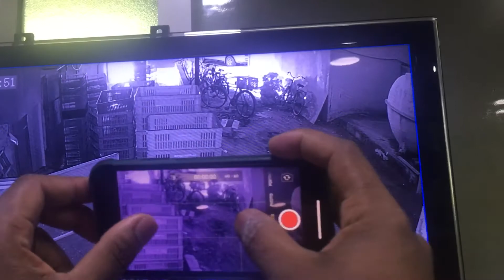cycle chor (kalba )uae